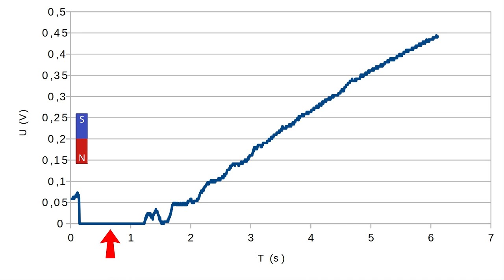DIY, bugs et vitesse folle : un compteur pour vélo ! | À vous la science #7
Ça devait être un petit projet rapide, parce que ce bricolage est un classique... Mais pourtant, ce compteur de vitesse m'a donné du fil à retordre ! Pas évident de faire comprendre à l'Arduino ce qu'est une fausse mesure... Parce qu'un compteur qui passe subitement de 9 à 96 km/h, comment dire ? Il semblerait qu'il y ait comme un bug :D